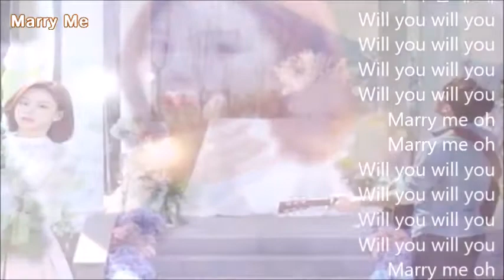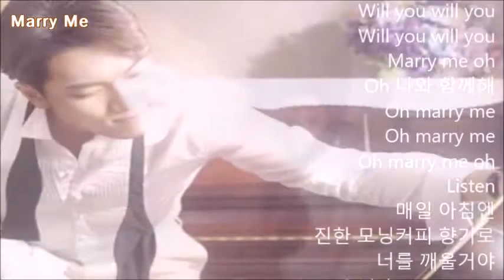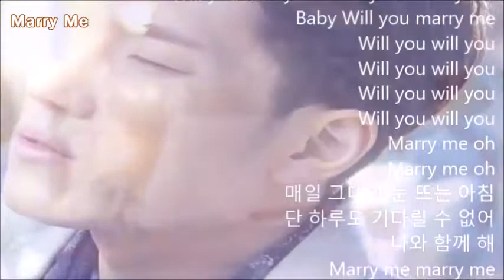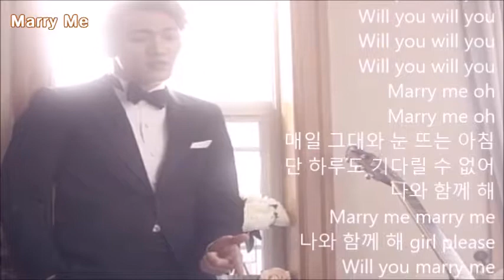김필 - Marry Me